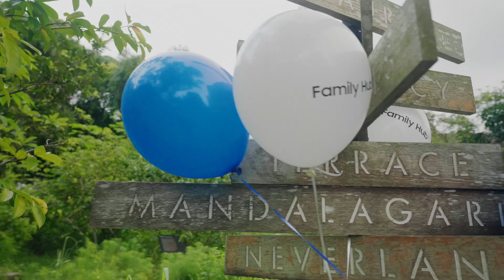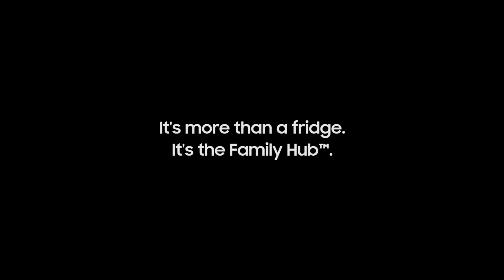Samsung - Family Hub™ SG Media Event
Shooter: Lawlie
Post Production: Votmo